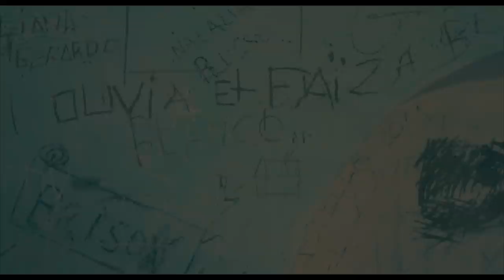BORDERLINE - Brightness (Official video clip) 2015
"Brightness" by BORDERLINE from the album 'Welkome'

Directed by Sébastien Cornioley
Make up: Laura Manzacca

Borderline is:
Ornella Bigler
Blake Strife
Ramon Barreto
Greg Turini

Borderline Band CH